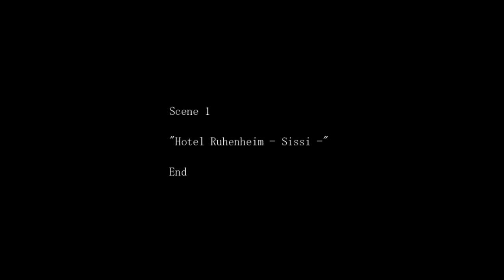Cry Plays The Crooked Man P3 (privatized)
Hey, so some of Cryaotic's videos gor privatized for legal reasons so I decided to upload the missing parts for anyone who would want to watch!